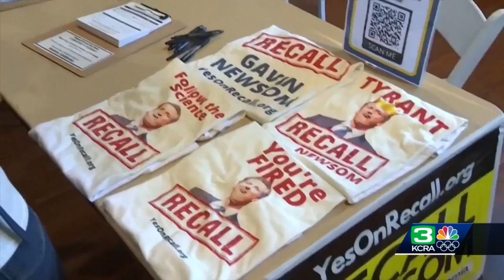California lawmakers to review recall process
California lawmakers on Thursday are set to review the process used to recall a politician in California. They will look at the requirements to put a recall on the ballot in the wake of the failed attempt to remove Gov. Gavin Newsom from office.